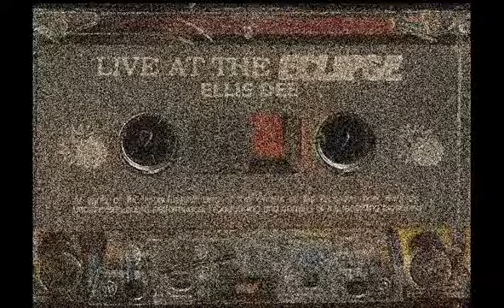Ellis Dee at the Eclipse - 1992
Ellis Dee live at the Eclipse - 1992